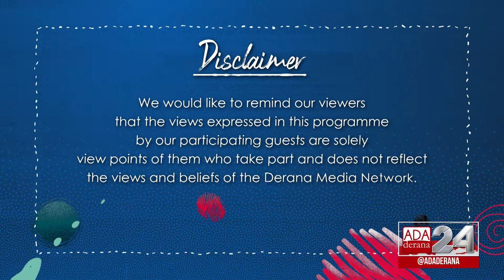GEN XYZ | Episode - 93 | Tackling Mental Frustration during Economic Crisis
Achieving life goals have been pushed back due to external factors. Sri Lanka has been experiencing crisis after crisis and it has been a tough period on the all individuals.

On the show, Lien Keerthisinghe – Success and Life coach, explains how youth or individuals can cope with this mental frustration during these hard times and how we can learn to love ourselves at this time and keep ourselves motivated

Original on air date – 24 August 2022